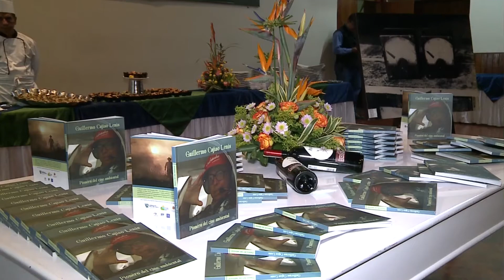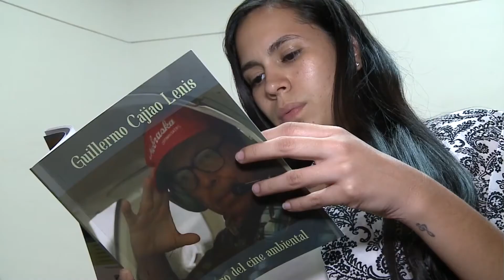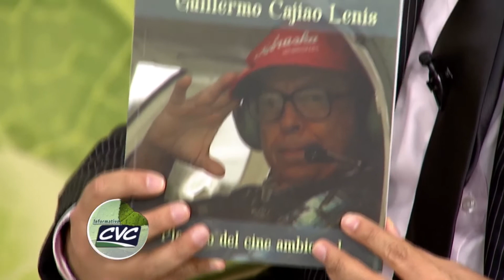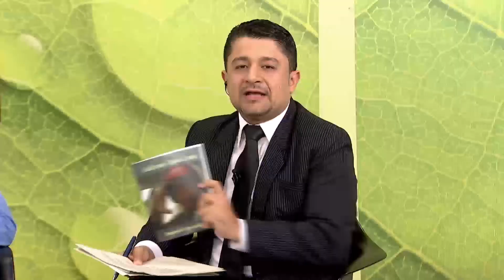REDESCUBRIENDO AL PIONERO DEL CINE AMBIENTAL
Para nuestro segmento principal hablamos sobre la investigación que permitió recuperar buena parte del material fílmico y fotográfico del que es considerado el pionero de cine ambiental en Colombia: Guillermo Cajiao. Para ello tenemos con nosotros a Diego Lozada, uno de los autores de la investigación y del libro que la resume…